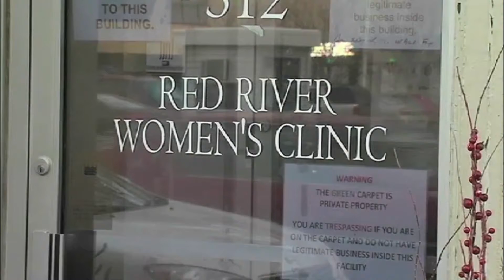Abortion Bill Vote